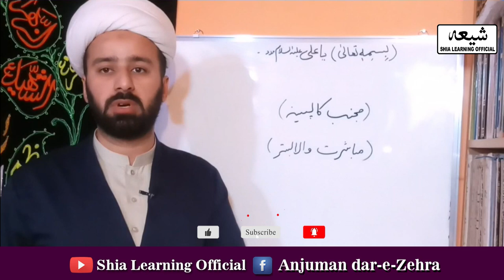ayatullah sistani fiqhi masail || allama mughees ul hassan najafi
The Shia Learning official is a channel where you can lots of Islamic General Knowledge and you can watch all Islamic Videos, Shia Fiqahi Masail & Majlis and much more Thank you for your attention my dear viewer I will be extremely glad for your comments, subscriptions and likes and I wish you a good time on the channel " Shia Learning official " Share & Comments my channel videos Subscribe My Channel " Shia Learning official "

●Official Announcement Shia Learning official ©: Uploading any of our audio & visual content on any website, channel and on social media without our permission is a copyright violation which is a criminal offence and penalties include fines and prohibited as these all are registered under Shia Learning official © Under Section Copyright Content Act. All rights reserved with Shia Learning official © ●Graphics Section © Copying of all Other Social Media Graphics Work Which Included Posters , Banners , Flyers & Logos are registered under Shia Learning official © Under Section Copyright Content Act.